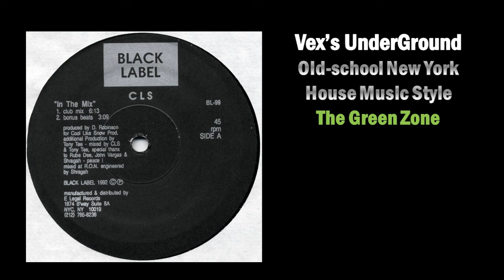CLS - In The Mix - (Club Mix)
CLS - In The Mix - A1 1992 - (Club Mix)

Black Label ‎– BL-99
Engineer – Shragah
Mastered By – RCE
Mixed By – CLS, Tony Tee
Producer – D. Robinson
Producer [Additional Production] – Tony Tee

Produced for Cool Like Snow Prod.
Special thanx to Rube Dee, John Vargas & Shragah - peace !
Mixed at R.O.N.
Manufactured & distributed by E Legal Records